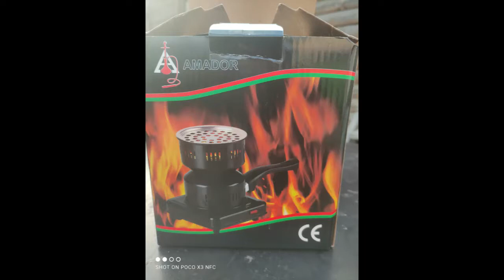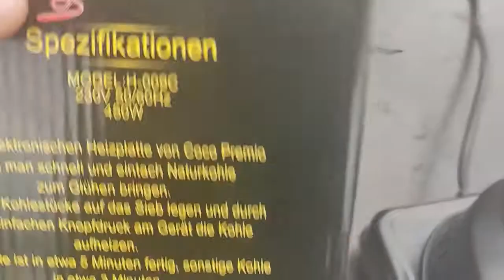Электрическая плитка для разогрева углей AMADOR coal stove 煤炉 ofen für Kohle कोयला स्टोव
Разогреватель углей для кальяна AMADOR

Модель: Н-009С
Напряжение 230V 50/60Hz
Мощность: 450W
Способ применения:
Включить разогреватель в сеть и дать разогреться. Выложить уголь в разогреватель  на 5 минут, после чего перевернуть уголь и греть еще 3 минуты.
Внимание! Высокая температура чаши для угля!